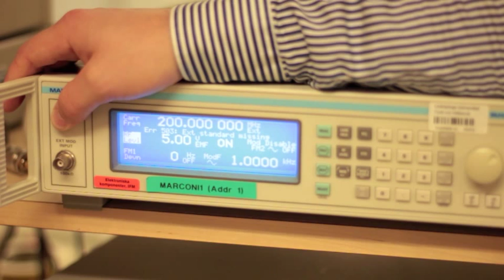PhD student in Electronic devices, Ameya Bihde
Ameya Bihde is a PhD student and master program alumni from Linköping University. He is also a former employee at Intel.